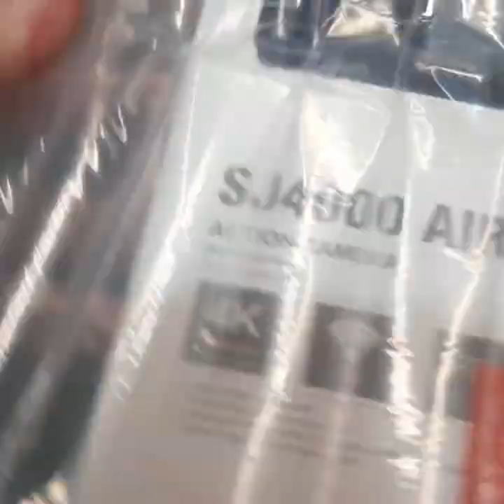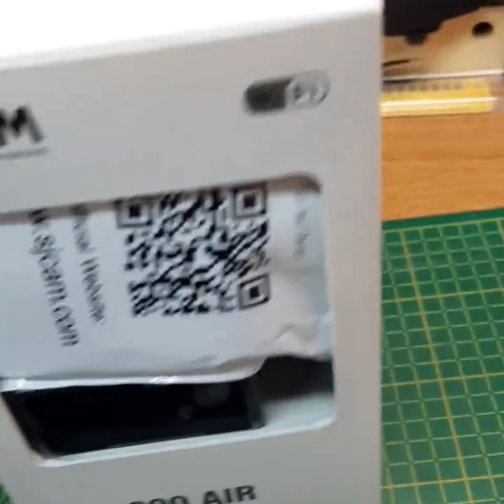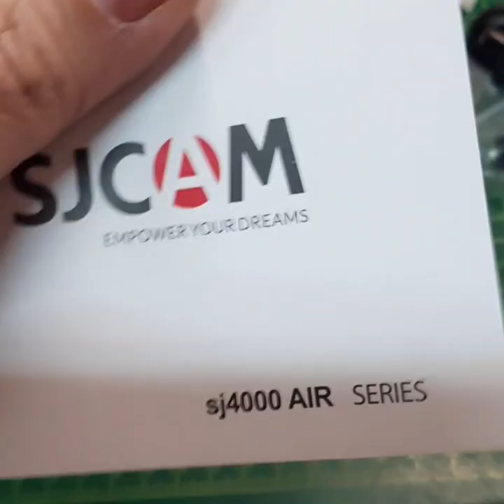SJ4000 air wifi